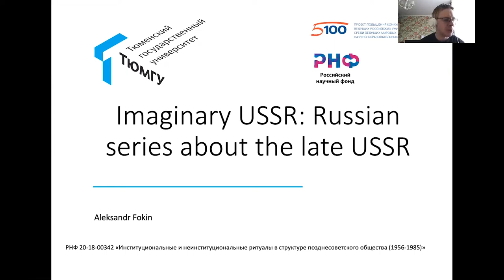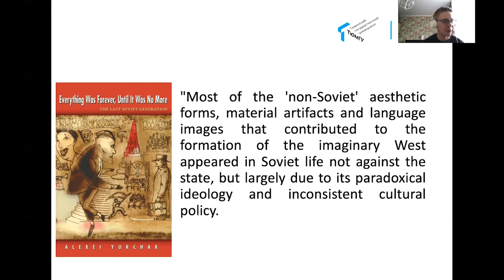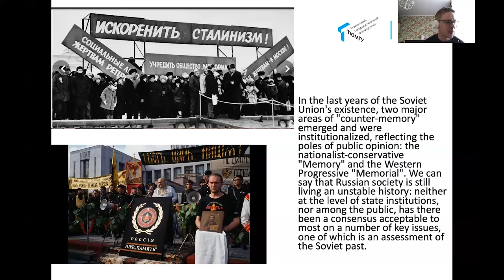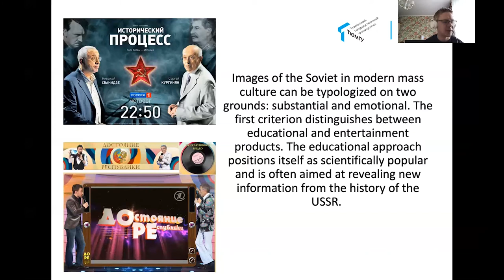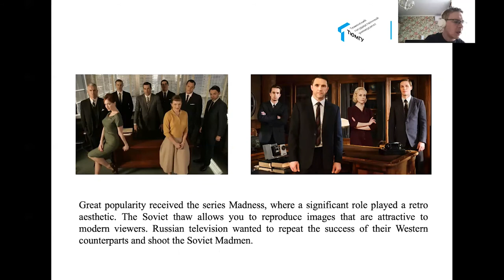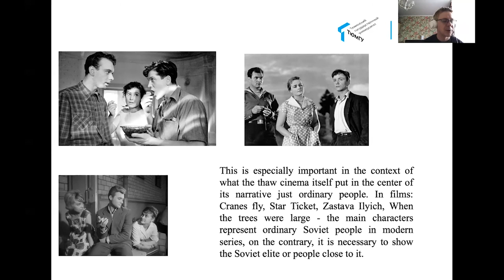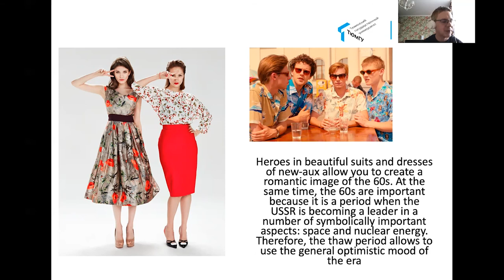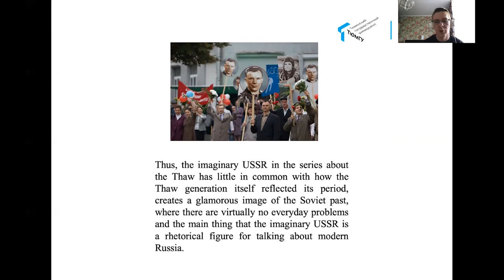Aleksandr Fokin. Imaginary USSR: Russian series about the late USSR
PoSoCoMeS 2020
Session 16: Memory, visuality and popular culture
Aleksandr Fokin (Tyumen State University). Imaginary USSR: Russian series about the late USSR